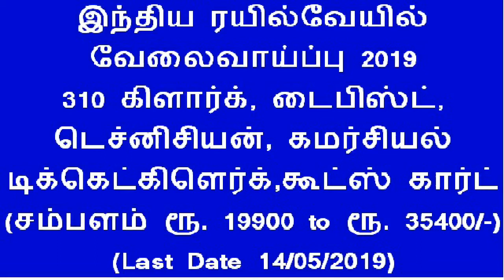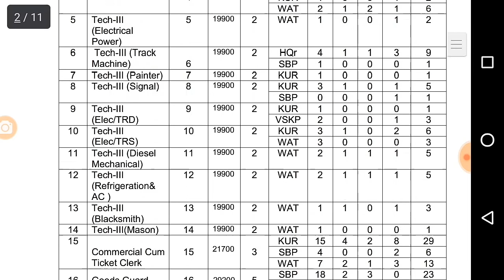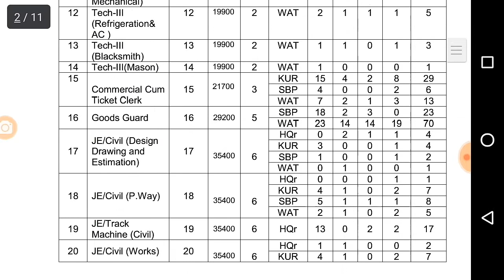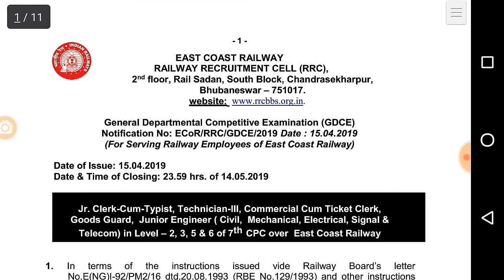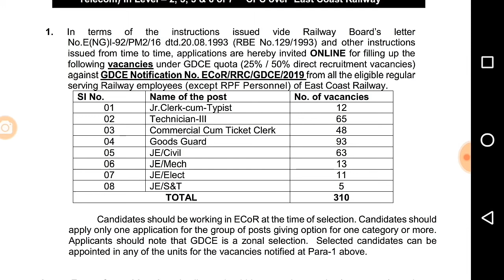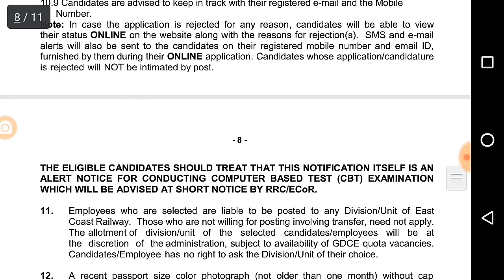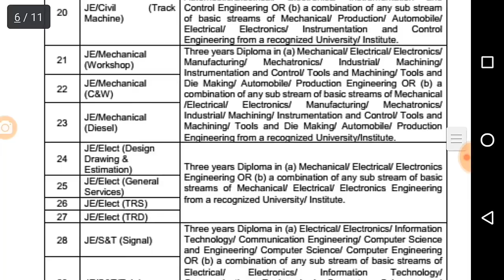ECR Railway Recruitment 2019, Cleck, Typist, Techniian, Goods Guard Post | East Coast Railway Job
இந்திய ரயில்வேயில் 310 கிளார்க், டைபிஸ்ட், டெச்னிசியன், கமர்சியல் டிக்கெட் கிளெர்க், கூட்ஸ் கார்ட் வேலைவாய்ப்பு 2019 (சம்பளம் ரூ. 19900 to ரூ. 35400/-) (Last Date 14/05/2019)

அனைவரும் அரசு பணிக்கு விண்ணப்பம் செய்ய வேண்டிய முக்கிய வேலை வாய்ப்பு தகவல்கள்.

1). பணியின் பெயர் –- AIR INDIA (ACCOUNTS EXECUTIVE & CLERK POSTS)
மொத்த காலியிடங்கள்: 61(ONLY INTERVIEW)
விண்ணப்பிக்க இறுதி நாள்: 03/05, 04/05 & 10/05, 11/05/19
கல்வி -  DEGREE / TECHNICAL QUALIFICAITON

2). பணியின் பெயர் – AIR INDIA (SENIOR TRAINEE FLIGHT DISPATCHER POSTS)
மொத்த காலியிடங்கள்: 70 (ONLY INTERVIEW)
விண்ணப்பிக்க இறுதி நாள்: 06/05/19 & 09/05/19
கல்வி -  DEGREE

3). பணியின் பெயர் – AIR INDIA (TRAINEE CONTROLLER & DATA ENTRY OPERATOR)
மொத்த காலியிடங்கள்: 79 (ONLY INTERVIEW)
விண்ணப்பிக்க இறுதி நாள்: 30/04/19 & 02/05/19

4). பணியின் பெயர் – SBI (CLERK)
மொத்த காலியிடங்கள்: 8653
விண்ணப்பிக்க இறுதி நாள்:  03/05/2019
கல்வி -  DEGREE

5). பணியின் பெயர் – ALLAHABAD BANK (SO POST)
மொத்த காலியிடங்கள்: 92
விண்ணப்பிக்க இறுதி நாள்:  29/04/2019
கல்வி -  DEGREE

6). பணியின் பெயர் – SBI (SPECIALIST OFFICER)
மொத்த காலியிடங்கள்: 04
விண்ணப்பிக்க இறுதி நாள்: 25/04/2019
கல்வி -  DEGREE

7). பணியின் பெயர் – SBI (PROBATION OFFICER)
மொத்த காலியிடங்கள்: 2000
விண்ணப்பிக்க இறுதி நாள்: 22/04/2019
கல்வி -  DEGREE

8). பணியின் பெயர் – KVB BANK (EXECUTIVE OFFICER POSTS)
விண்ணப்பிக்க இறுதி நாள்: 08/05/2019
கல்வி -  DEGREE

9). பணியின் பெயர் – STATE BANK OF INDIA (CLERK)
மொத்த காலியிடங்கள்: 8653

10). பணியின் பெயர் – ANSC BANK –CLERK, JR AUDITOR, MTS
விண்ணப்பிக்க இறுதி நாள்:  30/04/2019
கல்வி -  DEGREE

11). பணியின் பெயர் –தமிழ்நாடு மாசு கட்டுப்பட்டு வாரியம் – AE, TYPIST POST

12). பணியின் பெயர் –TNPSC (ASSISTANT TRAINING OFFICER)
மொத்த காலியிடங்கள்: 213
விண்ணப்பிக்க இறுதி நாள்: 20/05/2019
கல்வி – Degree

13). பணியின் பெயர் –BHEL(ENGINEER EXCUTIVE TRAINEE POSTS)
மொத்த காலியிடங்கள்: 145
விண்ணப்பிக்க இறுதி நாள்: 06/05/2019
கல்வி – Degree/Engineering

14). பணியின் பெயர் – UPSC – ASSISTANT COMMANDANT  POST
மொத்த காலியிடங்கள்: 323

15). பணியின் பெயர் –TNEB -GANGMAN
மொத்த காலியிடங்கள்: 5000
விண்ணப்பிக்க இறுதி நாள்: 30/05/2019
கல்வி –5th Std

16). பணியின் பெயர் – திருநெல்வேலி நீதிமன்றம் (OFFICE ASSTT)
மொத்த காலியிடங்கள்: 25
கல்வி -  8TH, READ WRITE TAMIL

17). பணியின் பெயர் – திருவள்ளூர்  நீதிமன்றம்  (OFFICE ASSTT)
மொத்த காலியிடங்கள்: 100
கல்வி -  8TH, READ WRITE TAMIL, TYPING

18). பணியின் பெயர் – நாமக்கல்   நீதிமன்றம்  (OFFICE ASSTT)
மொத்த காலியிடங்கள்: 58

19). பணியின் பெயர் – RAILWAY (JR. CLERK, TYPIST, TICKET CLERK, GOODS GUARD)
மொத்த காலியிடங்கள்:310
விண்ணப்பிக்க இறுதி நாள்:14/05/2019
கல்வி -  10TH, 12TH, DEGREE / TECHNICAL QUALIFICAITON

20). பணியின் பெயர் – STAFF SELECTION COMMISSION(MTS)
மொத்த காலியிடங்கள்: AS PER RECRUITMENT PROCESS
விண்ணப்பிக்க இறுதி நாள்: 29/05/19
கல்வி -  10TH STD

21). பணியின் பெயர் – INDIAN ARMY (NEYVELI) TN
மொத்த காலியிடங்கள்: AS PER DEPT REQUIREMENT
விண்ணப்பிக்க இறுதி நாள்: 07/06/19 TO 17/06/19
கல்வி -  10TH /12TH / DEGREE